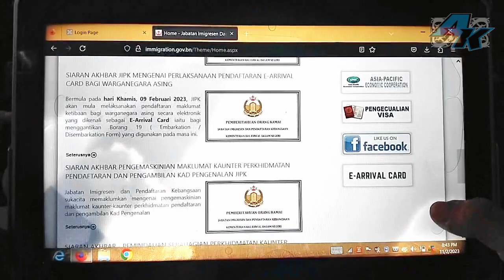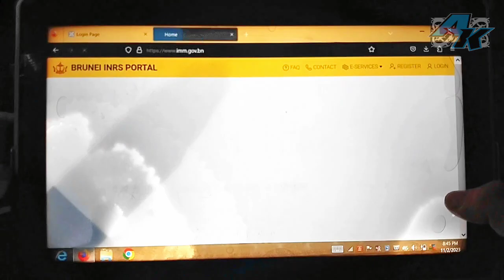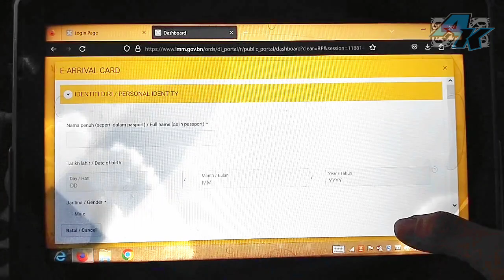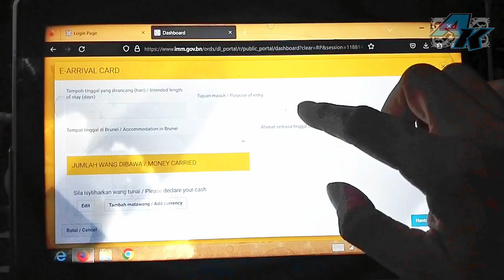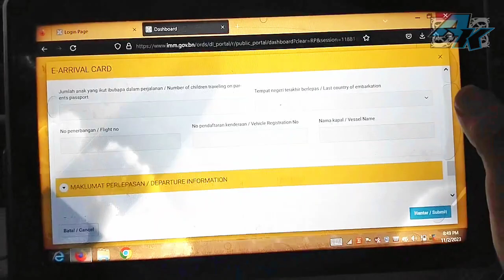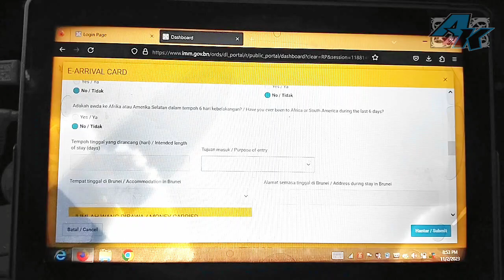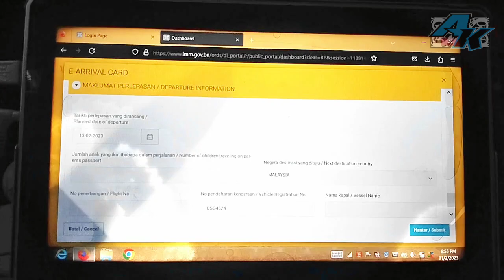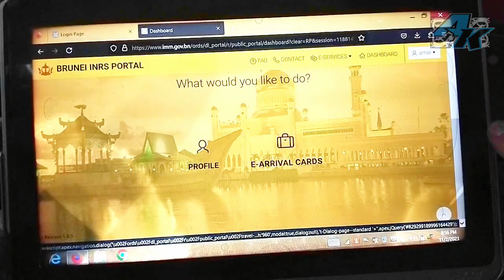‼️Cara Pengisian E-ARRIVAL CARD NEGARA BRUNEI DARUSSALAM 🇧🇳‼️Baca Deskripsi‼️lawas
Bermula pada hari Khamis, 09 Februari 2023, JIPK akan mula melaksanakan pendaftaran maklumat ketibaan bagi warganegara asing secara elektronik yang dikenali sebagai E-Arrival Card iaitu bagi menggantikan Borang 19 ( Embarkation / Disembarkation Form) yang digunakan pada masa ini.

Link E-ARRIVAL
imm.gov.bn

APAKAH DIA E-ARRIVAL CARD?

E-Arrival Card adalah portal bagi pendaftaran warganegara asing yang akan tiba atau berlepas ke/dari Negara Brunei Darussalam secara elektronik bagi menggantikan pengisian pendaftaran ketibaan/ perlepasan ke/dari Negara Brunei Darussalam menggunakan kertas fizikal sebelum ini yang mana lazimnya dikenali sebagai Borang 19

INDIVIDU YANG PERLU MENDAFTAR E-ARRIVAL CARD

Semua warganegara asing yang akan tiba atau berlepas ke/dari Negara Brunei Darussalam melalui pos-pos kawalan imigresen laut, udara dan darat. Pendaftaran E-Arrival Card boleh dibuat melalui pautan laman sesawang

SOALAN-SOALAN LAZIM E-ARRIVAL CARD
MAKLUMAT UMUM

1. Apakah dia E-Arrival Card?
E-Arrival Card adalah portal secara atas talian (online) bagi pendaftaran warganegara asing
yang masuk tiba dan berlepas ke/dari Negara Brunei Darussalam secara elektronik bagi
menggantikan pendaftaran ketibaan/berlepas menggunakan kertas fizikal sebelum ini yang
mana lazimnya dikenali sebagai Borang 19.

2. Adakah E-Arrival Card ini dilaksanakan berdasarkan kepada keperluan undang-undang?
E-Arrival Card dilaksanakan mengikut Peraturan 29(2)(b) Akta Imigresen, Penggal 17.

3. Siapakah yang diperlukan untuk mendaftar E-Arrival Card?
Semua warganegara asing yang tiba dan berlepas ke/dari Negara Brunei Darussalam melalui
pos-pos kawalan imigresen laut, udara dan darat adalah dimestikan untuk mendaftar ke
portal E-Arrival Card sebelum tiba dan masuk ke Negara Brunei Darussalam.

4. Adakah warganegara asing yang membuat perjalanan ke Negara Brunei Darussalam
secara singgah (transit) diperlukan untuk mendaftar E-Arrival Card?
Warganegara asing yang membuat perjalanan ke Negara Brunei Darussalam bagi tujuan
singgah (transit) sahaja TANPA melalui Pos kawalan imigresen (LTAB) adalah TIDAK diperlukan
untuk mendaftar E-Travel Card.

5. Apakah dokumen-dokumen yang perlu disediakan semasa membuat pendaftaran
E-Arrival Card?
Bagi memastikan kelancaran proses pendaftaran E-Arrival Card, dokumen-dokumen berikut
perlu disediakan:
a) Pasport/Dokumen perjalanan individu yang sah
b) Maklumat tempat tinggal di Negara Brunei Darussalam
c) Maklumat penerbangan atau kenderaan yang digunakan

6. Berapakah caj bayaran pendaftaran E-Arrival Card yang dikenakan?
Tidak ada caj bayaran pendaftaran E-Arrival Card yang dikenakan.

7. Bagaimanakah pendaftaran E-Arrival Card dapat dilakukan?
Pendaftaran E-Arrival Card dapat dilakukan secara atas talian melalui laman sesawang
Bagi kelancaran proses pendaftaran, orang ramai adalah disarankan
untuk membuat pendaftaran semasa mempunyai akses kepada internet adalah ditahap yang
baik dan stabil.

8. Saya terlupa membuat pendaftaran E-Arrival Card, adakah kemudahan pendaftaran
boleh dibuat di pos kawalan?
Ya, individu berkenaan boleh membuat pendaftaran E-Arrival Card di Pos Kawalan
menggunakan telefon bimbit individu tetapi adalah disarankan untuk membuat pendaftaran
sebelum tiba atau berlepas ke/dari Negara Brunei Darussalam.

9. Adakah orang lain boleh mendaftarkan E-Arrival Card?
Jabatan Imigresen dan Pendaftaran Kebangsaan ingin menjelaskan bahawa Jabatan ini tidak
membuat sebarang lantikan atau pengesahan mana-mana individu atau syarikat bagi
menjalankan perkhidmatan E-Arrival Card dengan caj bayaran.
Walaubagaimanapun, jika pendaftaran E-Arrival Card dibuat oleh orang lain, sila pastikan
maklumat individu adalah betul.

10. Saya membuat perjalanan ke Negara Brunei Darussalam bersama dengan ahli keluarga /
kawan-kawan lainnya, adakah saya perlu mengisikan pendaftaran E-Travel Card bagi
setiap individu?
Setiap individu yang hendak masuk ke Negara Brunei Darussalam perlu mengisikan E-Travel
Card.

11. Saya lupa kata laluan (password) bagi login E-Arrival Card, bagaimanakah saya boleh
mendapatkan kata laluan (password) yang baharu?
Individu boleh mendapatkan kata laluan (password) yang baharu dengan menekan ‘Forgot
Password’, kemudian kod verifikasi akan diterima melalui emel dan individu boleh membuat
kata laluan (password) baharu.

12. Saya tidak menerima nombor rujukan (Reference No) setelah selesai mendaftar
E-Arrival Card, bagaimanakah saya boleh mendapatkan nombor rujukan berkenaan?
Individu akan diberikan nombor rujukan (Reference No.) di dalam portal E-Arrival Card setelah
selesai pendaftaran. Bagi kelancaran proses pendaftaran, orang ramai adalah disarankan
baik dan stabil.
Sebarang permasalahan/pertanyaan lanjut bolehlah menghubungi JIPK melalui emel